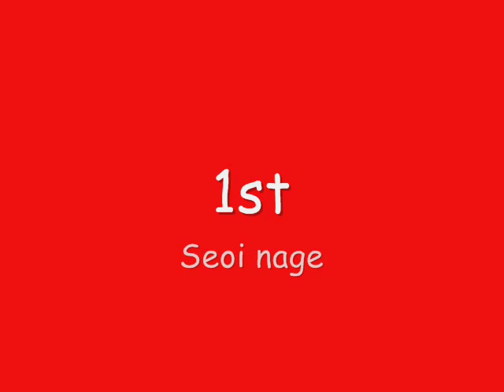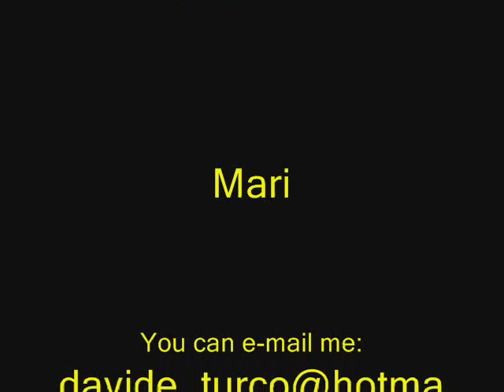JUDO Best Seois- music by the Offspring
Theese are some good ippon seoi nage in judo competitions. Music by the Offspring.